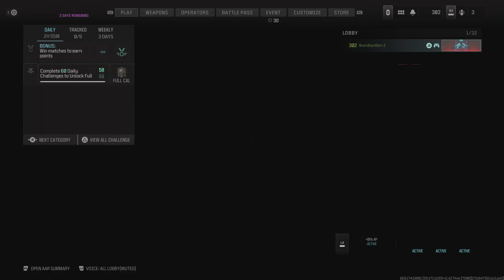Call of Duty MW3 dropping 103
HC